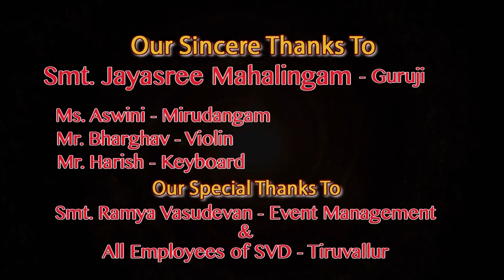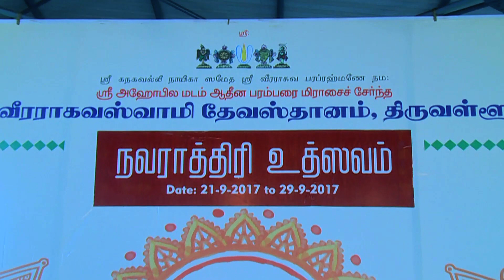Bharathi Sisters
Bharathi Sisters Vocal  Navratri Concert 2017